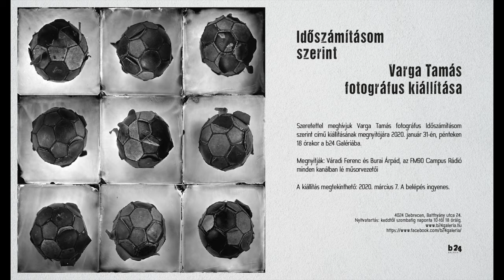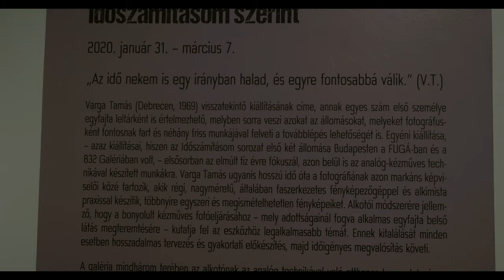Varga Tamás - Időszámításom szerint B24 galéria - megnyitó 2020.01.31.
Varga Tamás - Időszámításom szerint
B24 galéria Debrecen
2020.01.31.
A kiállítást Burai Árpd és Várdi Ferenc nyitotta meg.
Videófelvétel: Gál András